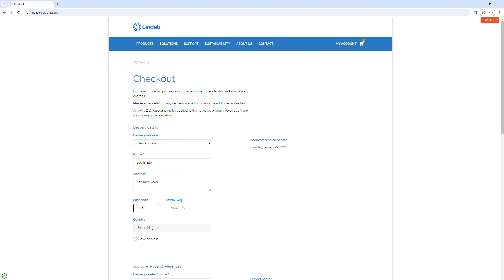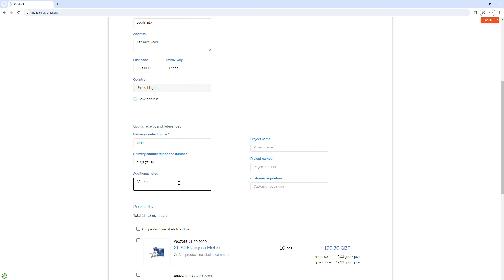Check Out Process on Webshop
Follow the instructions below if you need support when checking out on Webshop.

Click the shopping cart icon to view the list of items waiting to be ordered.
Tip –This is where you can also use our quick order and Excel import functions.
Choose a collection option from any of our 23 branches across the UK, or opt for delivery. Carriage charges will be applied by the branches manually upon order confirmation.
Tip -There's no need to alter the designated branch for processing your delivery.
When inputting a new address, ensure to save it to your account if there is a possibility of needing it again in the future.